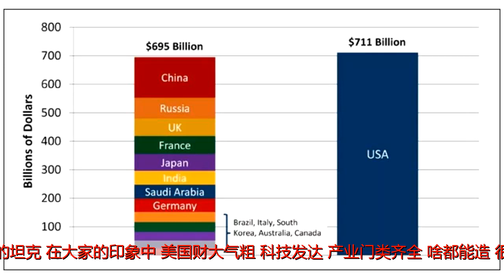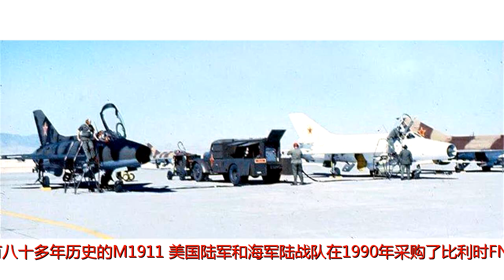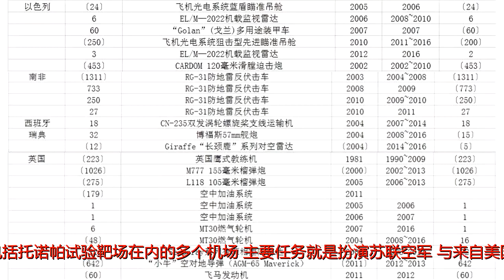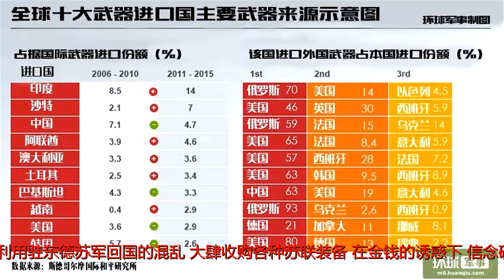俄国导弹，中国飞机：美国是如何想尽办法也要搞到他国军火的？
谢谢！少花钱，多办事，美国奸商多，来点外国货！前些时候有这么一个小新闻，美国与乌克兰签订了一个军购合同，买下了乌克兰产的T-84“堡垒”坦克。听到这个消息，很多人不免心生疑惑，美军不是有蓝星最强的M1吗，干吗还要买乌克兰这个小国的坦克？在大家的印象中，美国财大气粗，科技发达，产业门类齐全，啥都能造，很自然的，美军用的武器，当然就得是美国造了，根本用不着从国外进口武器装备。不过，世界很奇妙，总有想不到——美国进口的武器装备，其实并不少，从手枪到飞机，从火炮到导弹，种类覆盖三军，这些武器装备的来源也很有意思，除了盟国和“关系户”以外，甚至还有中国和俄罗斯，是不是有点吃惊？▲纳尼？美国还需要买外国货？在美国的军费预算中，有大约1%左右的份额是用于进口装备及零部件的。事实上，美国是北约组织中仅次于土耳其、希腊、波兰和意大利之后的第五大军火进口国，在2012年到2016年间，美国在全球武器进口国中排名第12。为什么综合国力遥遥领先的美国，还要花钱买外国货呢？第一个原因，也是最大的原因，是降低成本。美国在二战中充当了“民主国家的兵工厂”，并一举成为世界头号军事强国。但强大也是有代价的，冷战中的美国与苏联展开了激烈的军备竞赛，还打了朝鲜战争和越南战争两场热战，这使得美国的军费开支达到了令人难以忍受的地步。一辆美国1957年产的M41坦克出厂价为8.5万美元，到了1964年，美军为参加越南战争而大量采购时，单价却整整涨了了一倍多，达到了18.9万美元。在巨大的财政压力下，尼克松政府只好进行了“经济改革”，结束了美元的金本位制度，美国军工产业顿时萎靡，许多项目下马，承研的军火商血本无归。美国政府和军方也得了教训——全部搞国产，这成本有点受不了啊，为了能可持续发展，在不威胁美国国家安全的前提下，进口一些成本更低廉的装备，这事还是得考虑一下。▲脸上笑嘻嘻，心里MMP没钱搞个锤子……约翰逊总统时期的国务卿迪安·腊斯克（DeanRusk）就曾表示——“我们是需要与俄国人争夺军事领域的制高点，但不能将所有事情部揽在自己手里做，否则我们将变得步伐沉重，直到最后一根稻草压断骆驼脊背。”在美军看来，如果什么都自己搞，每有需求，都要从国内军事供应商那里招标、研制、验收、改进、培训……军火商就是有三头六臂，也得有个几年才行，要是碰到技术较密集的装备，时间还会更长。假如国外就有现成的东西，何不直接买来就用呢？九十年代，美军需要一种中型运输机，从头研制要花掉数十亿美元，好几年时间，显然并不合算。于是，美军放眼国外，在西欧考察已有的同级机种，果然发现了理想的产品——意大利阿莱尼亚公司的G-222就挺合适，所需的起降跑道距离很短，可以很方便地改装成反潜机、电子战飞机等多种作战平台，立即签下采购合同，略加改进后成为美军的C-27J。▲米尼米机枪就是M249美军最基本的轻武器，也有外国货。最为人所知的是意大利伯莱塔的M9手枪，美军用它取代了有八十多年历史的M1911，美国陆军和海军陆战队在1990年采购了比利时FN的米尼米5.56mm轻机枪，总数达九万多挺，这个数量是比利时军队的九倍。这方面要列举的话，例子还能找出很多，比如英国的鹞式飞机、意大利的奥托76mm舰炮、德国的120mm坦克炮、英国M777（155mm）和L118榴弹炮（105mm）、罗罗公司的MT30燃气轮机（用于独立级濒海战斗舰和DDG1000朱姆沃尔特级）……第二个原因，是为了研究对手。美国最大的对手，是冷战时期的苏联和现在的俄罗斯，要是能搞到对手的装备，自然可以对症下药，找出破解之法。不过，相较从英国意大利买装备，要从苏（俄）那时直接买到人家的看家武器，几乎是不可能的，那么从第三国购买就成了一个可行的途径。前面提到的美国买乌克兰坦克，就属于这一类型。美军在2003年就购买过4辆乌克兰产的T-80UD进行了全面测试，而在最近的叙利亚战场上，俄系坦克在生存力方面的表现上升了，这让美军产生了要重新评估俄式坦克防御性能的动机，不过，美国只买了一辆——达到这个目的，花点小钱就足够了。▲美国空军的假想敌部队为了充分研究对手，美国甚至从中国进口过战机。是的，你没看错，美国的确在八十年代从中国进口了12架歼7，装备了假想敌部队“红鹰中队”（4477中队），用来扮演苏联的米格-21。“红鹰”测试和评估中队的总部就驻扎在内华达沙漠内的内利斯空军基地，在包括托诺帕试验靶场在内的多个机场，主要任务就是扮演苏联空军，与来自美国空军、海军和陆战队的飞行员进行模拟对抗训练，极大地提高了飞行员的作战水平。苏联解体，东欧巨变给美国带来了获得苏式装备的大好时机，1991年，美国情报部门与德国联邦情报局联手实施了代号为“长颈鹿”的收集行动，利用驻东德苏军回国的混乱，大肆收购各种苏联装备。在金钱的诱惑下，信念破灭、士气沮丧的苏军官兵连偷带拆，把大量装备和部件卖给了美国人，数量之多远超预料。AK-74最初的价格是150美元，结果卖枪的苏军如过江之鲫，价格迅速跌到10美元。更大一些的SA-16单兵防空导弹，8000美元就可以买到，美国自产的同一类型导弹“毒刺”，价格是3.75万美元。这些小东西都不算啥了，美国和西德通过长颈鹿行动，还搞到了苏军部署在东德的机动战略导弹预警雷达系统、ASP毒剂探测仪、苏军绝密的ACHOVIK型密码破译机、无线电探向设备、“米格-29”战斗机的火控计算机、炮兵电子干扰车这些硬货。通过买通苏军内部极端仇苏的卡尔梅克族士兵，搞到了T-80坦克的反应装甲和两台发动机，从东欧穷国摩尔多瓦搞到了完整的米格-29。如果这还搞不到，还有高价收购的一招。1996，美国从白俄罗斯买到了S-300V防空导弹系统，每套价格为2.5亿美元，这可真是天价了。但美国并不亏，东西到手后，洛马公司对这一系统进行了全面分析，一方面掌握了俄罗斯雷达的核心技术，并把这些技术用于自产雷达，另一方面，又完全知晓了俄式装备的信号特征，真打起来，无论干扰或攻击，都不成问题。在这件事上，甚至连俄罗斯自己都犯过晕，稀里糊涂的把好东西亲手卖给美国。在苏联解体后的那段困难时间，俄罗斯的Zvezda-Strela公司因为缺钱，将十多枚MA-31型导弹出售给美国的麦道公司。▲这架鬼怪所投射的，正是MA-31麦道公司的解释是“充当靶弹”，不过，MA-31是在能对美国航母形成重大威胁的Kh-31型导弹的基础上改进而来，采购的真实目的是啥，明白人自然一清二楚。当然俄罗斯也留了一手，把弹上的电子设备拆了，但即便如此，美国仍然把这种导弹摸了个八九不离十。实际上，这桩生意不仅对俄罗斯造成危害，对中国同样有糟糕的影响，因为中国的鹰击-91导弹，就是仿自Kh-31……美军搞到对手的装备，收益很大，不但实物在手，可以了解得清清楚楚，美国空军的假想敌部队也有了装备真货的机会，而不必总是用自家飞机来充数。体验过真货陪练的美军飞行员，得以在伊拉克和南联盟上空轻松对付这两国的俄式战机。中国由于在近现代历史上吃装备的亏太多，所以凡是能国产的，无论如何也要使用国产货，对于进口装备总是心存疑虑，担心关键时刻被外国卡脖子。那么问题来了，美国进口外国货，就不怕这个隐患吗？前面已经提到，美国之所以要进口武器，主要是出于成本考虑，不是因为美国没有研制和生产的能力。比如，美国从日本进口芯片，是因为日本货价廉物美，而不是美国造不出来。在海湾战争结束后，日本人颇为得意，因为美国在战争中使用的精确打击武器，从巡航导弹到GPS接收机，核心的电子芯片大多数是日本制造。著名的日本右翼分子石原慎太郎在《日本可以说“不”》一书中炫耀，“如果日本将自己掌握的技术卖给苏联，那么整个世界的力量对比将发生巨大变化。”但美围完全不在乎，因为美国人很清楚，所有的核心技术仍由本国控制，即使日本不合作，美国自产这些芯片也非常容易，只是要多花些钱而已。所以，只要核心技术掌握没有流失，美国并不怕卡脖子，还乐得进口一些便宜的东西。况且，像日本这类国家，美国在军事和政治上有完全的控制力，叫嚣两声可以，真敢反水？分分钟捏死！从品类看，美国进口的装备多集中在轻武器、电子元器件、飞机零件、陆军火炮、军服等方面，至于战机、坦克、军舰、信息战系统等关键装备和核心技术，美国则是牢牢抓在自己手里的，不会对美军实力和军工产业造成实质性的影响。美国进口武器看起来不少，但总数只占军费的零头，对本国的军工业只是起到补充作用，并不构成威胁。最后，美国进口武器还有一个别家没有的特点——买方市场。别的国家，尤其是第三世界国家进口武器，是因为自己没有研制和生产的能力，迫不得已只能进口，这就难免要受制于人，由于没得挑，只能出高价，还会被政治所左右，被迫接受一些附加条件。但美国却完全不同——我又不是产不了，要不是为了省点钱才懒得外购，你爱卖不卖……因此美国可以挑挑拣拣，要求还不低。而且，对于卖家来讲，假如自己的武器被世界第一强国采用了，那可是非常“光荣”的，所以各卖家都要上赶着拿出好货，供美国选择，这反而有助于使美国保持军事技术领头羊的地位。总之，自身实力足够强大，不仅不用害怕因为进口武器被卡脖子，还可以博采众长，节省成本，进入良性循环。假如有一天，中国也能信心十足地满世界挑拣某些非核心装备，那反而是军工实力达到了世界一流的标志。